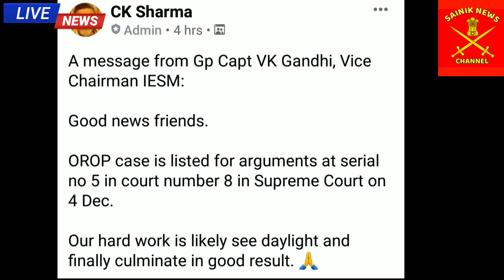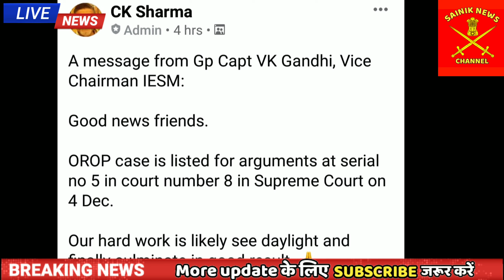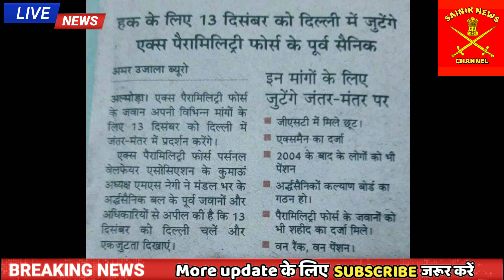OROP PENSION AND OLD PENSION SCHEME LATEST UPDATE TODAY